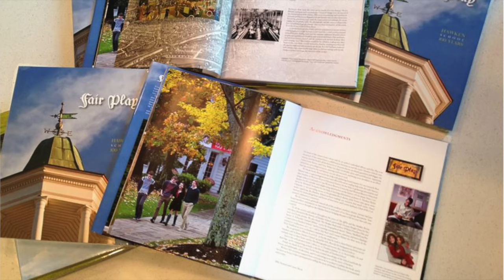Commemorative Book Authors Discuss Their Favorite Stories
Billy Howard and Laurie Shock, authors of Hawken School's 100th anniversary commemorative book, discuss some of their favorite stories.  For information on how to order a copy of "Fair Play: Hawken School 100 Years," visit hawken.edu/commemorativebook.